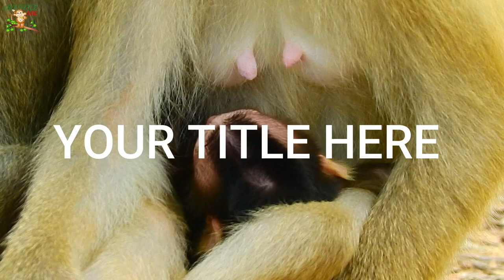REX CRY SEIZURE ...ROSE START BABY REX LEARN WALK BY HERSELF